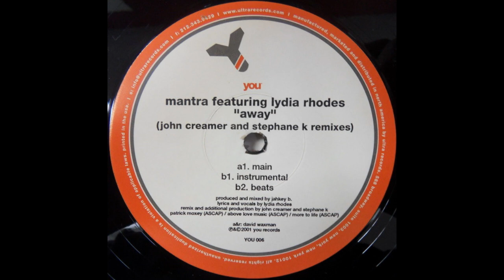Mantra feat. Lydia Rhodes - Away (John Creamer & Stephane K Remix)